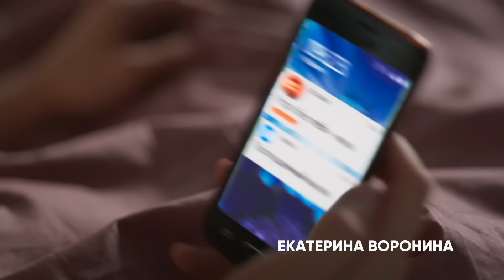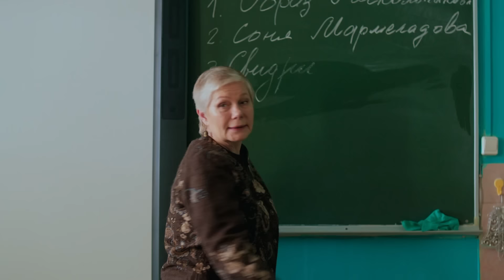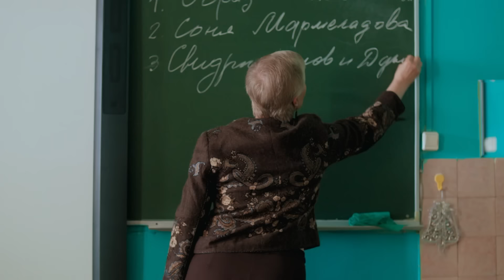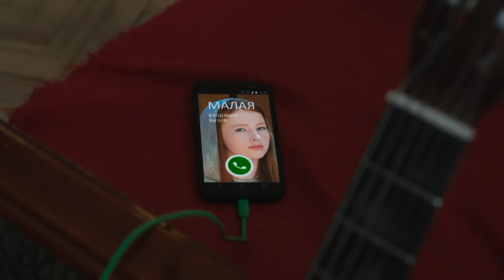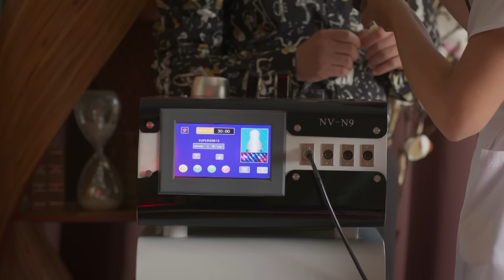Пекарь и красавица | Серия 9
В интернет попадает совместное фото Саши и Андрея, поэтому парня теперь преследуют папарацци, чтобы получить сенсацию. Оксана готовится к свадьбе.